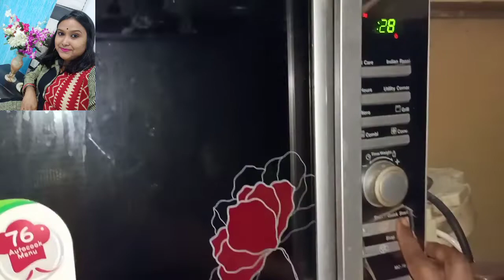Ruimacherreciepe | Bengalireciepe GharkanyaPriyanka রুইমাছেররেসিপি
রুই সরষের মাখামাখি😋😋😋. Rui Sorsher Makhamakhi♥♥♥♥♥♥♥